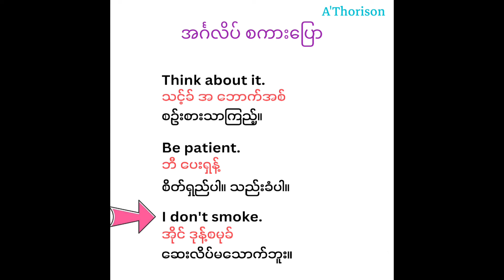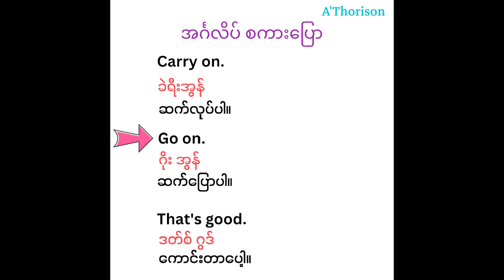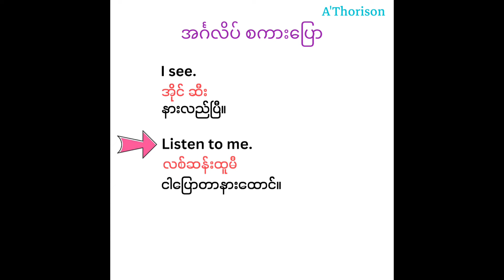အခြေခံ သမားများအတွက် အလွယ်ကူဆုံး အင်္ဂလိပ် စကားပြောenglish